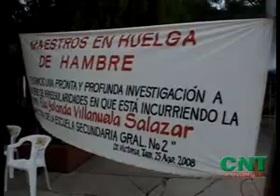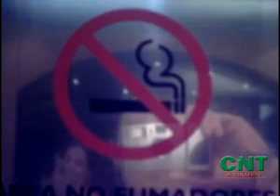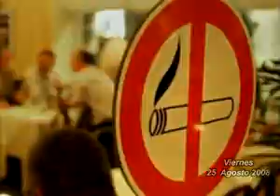Truenan Maestros de la dos contra su directora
RESUMEN CNT: Lo más destacado de la entidad